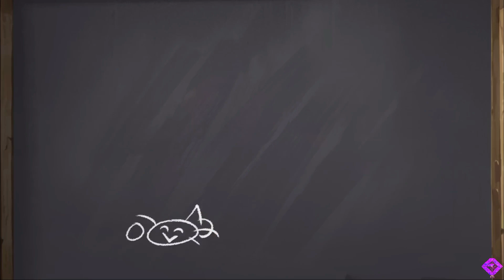WINDBLOWN – New PC Gameplay Revealed | 4K 60FPS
Check out your first look at Windblown's gameplay in this latest trailer. From the creators of Dead Cells, Motion Twin brings to you a brand new game coming to early access in 2024.

Welcome to Windblown! Dead Cells’ hyperactive, sugar-rushed 3D sibling.

You play as a Leaper; one of our heroes, on a mission to defend the Ark from a very aggro Vortex. Absorb memories of fallen warriors, and then put them to good use by infusing their skills into your weapons. It’s what they would have wanted...

Dodge death solo, or with up to 2 friends!

Get ready to dash, die, and repeat!! Early Access launches in 2024, join our communities and help us shape this game!

Checkout our other CONTENTS:/

Thnkx for ur visit,